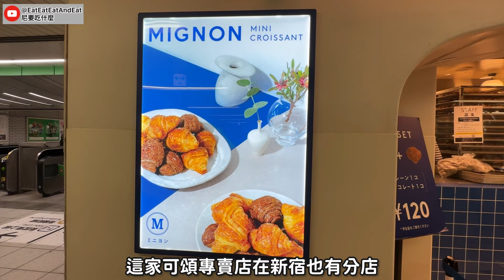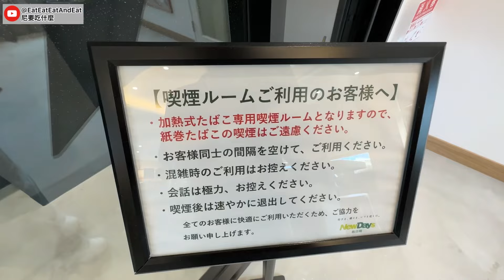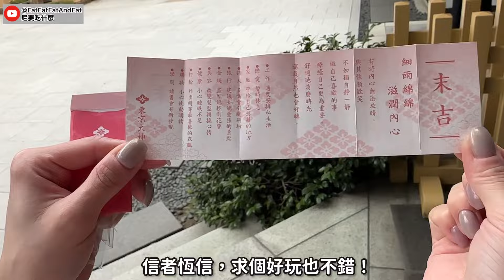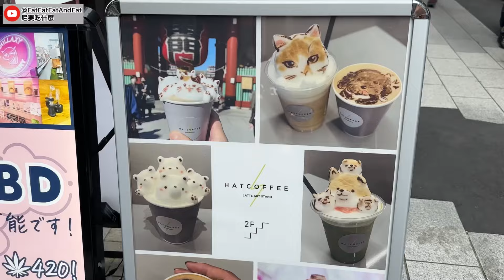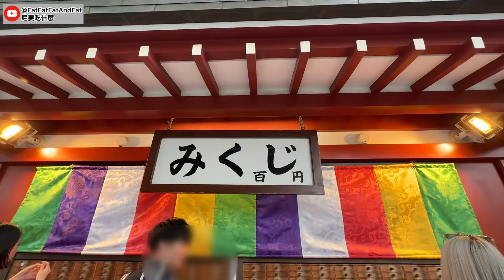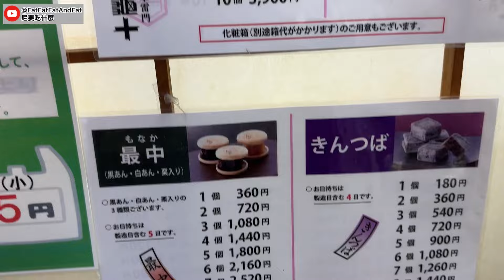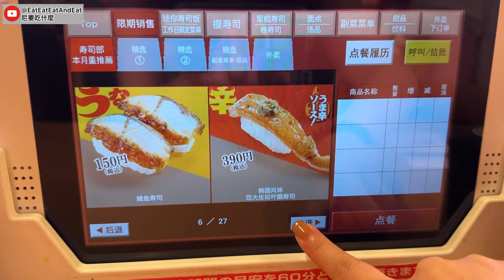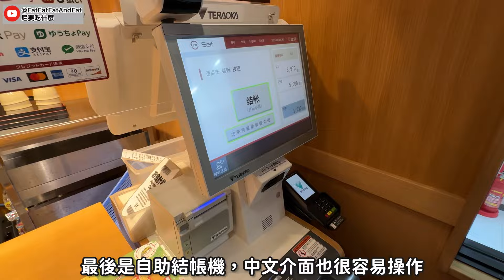【一日地鐵券玩爆東京】參拜完就脫單的超靈驗神社！東京大神宮，觀光必去- 雷門淺草寺，超好拍芝公園- 東京鐵塔，銀座逛街吃壽司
一天玩透東京必去的經典地標！
吃爆各種美食！
（旅遊時間2023.07）